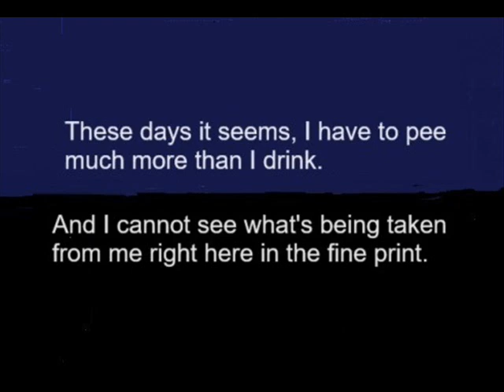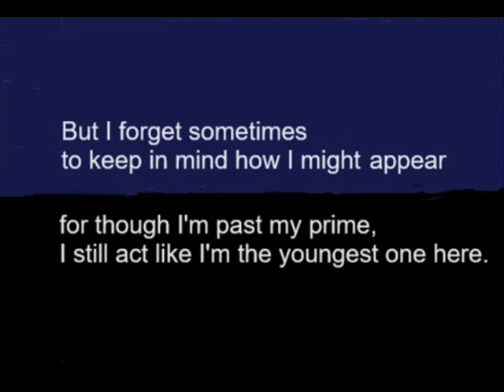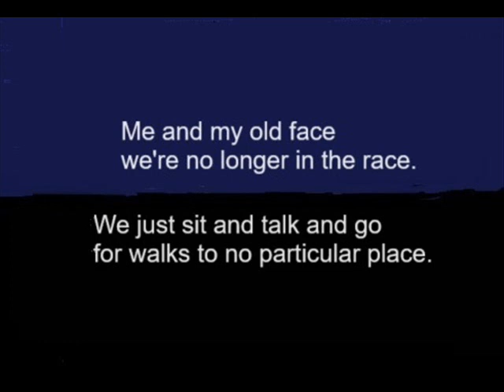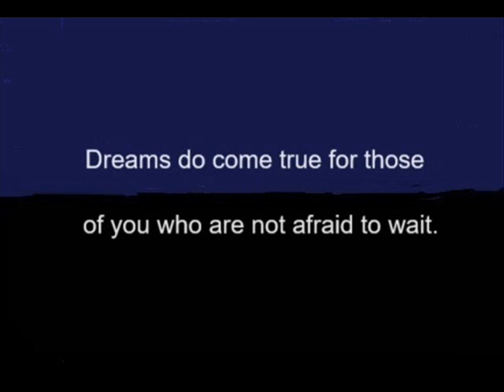me and my old face